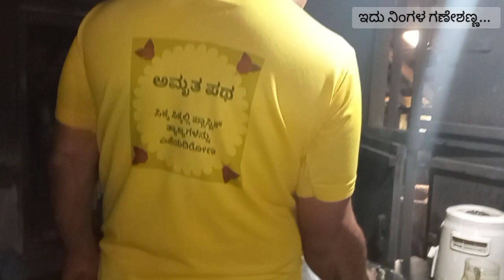ಪುಟಾಣಿ ಕಡ್ಲೆಯ ಲಡ್ಡು | PUATANI KADLE LAADU - GANESH BHAT M